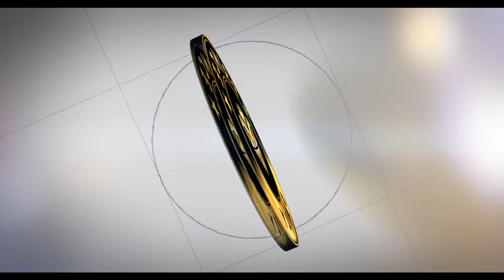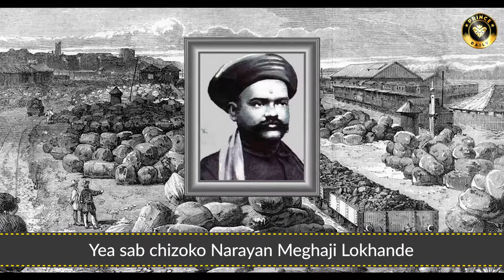How Sunday became Day of Holiday | Origin Story in Hindi | Hidden Facts in Hindi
Hello Everyone

In this video, you will see some interesting facts about Sunday
When India was under British rule, the mill workers in India had to figure hard for all seven days of every week. They didn’t get any holiday or any quite leave to urge rest. The British officials and workers would attend church every Sunday and offer their prayers while there was no such tradition for the Indian mill workers.

At the purpose of your time, Narayan Meghaji Lokhande was the leader of the mill workers, he presented a proposal of a weekly holiday ahead of the Britishers. He said, “After working hard for 6 days, the workers should get each day to serve their country and society. Sunday is that the day of the Hindu deity ‘Khandoba’. Hence Sunday should be declared as a holiday”. But the British officials rejected his proposal